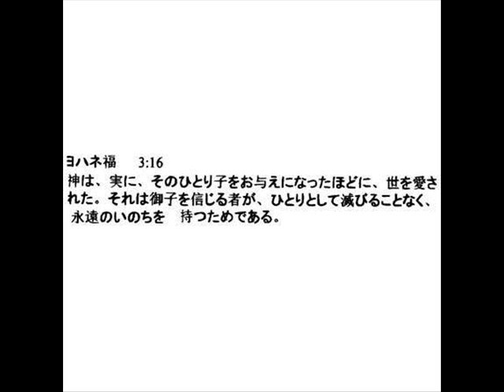ヨハネによる福音書 16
16:1 「あなた方がつまずかないために，わたしはこれらの事をあなた方に話してきた。 16:2 彼らはあなた方を会堂から追い出すだろう。いやそれどころか，あなた方を殺す者がみな，自分は神に奉仕をささげたのだと思う時が来ようとしている。 16:3 彼らは父もわたしも知っていないので，これらの事を*行なうことになる。 16:4 だが，わたしはこれらの事をあなた方に告げてきた。その時が来たなら，わたしがそのことについて告げたということをあなた方が思い出すためだ。わたしはこれらの事をはじめからは告げなかった。わたしがあなた方と共にいたからだ。 16:5 だが今，わたしは自分を遣わされた方のもとに行こうとしている。それでも，あなた方のうちのだれも，『どこに行こうとしているのですか』とは尋ねない。 16:6 だが，わたしがこれらの事をあなた方に告げてきたために，悲嘆があなた方の心を満たしている。 16:7 それでも，わたしはあなた方に真実を告げる。すなわち，わたしが去って行くことはあなた方の益になるのだ。わたしが去って行かなければ，助言者はあなた方のところに来ないからだ。だがわたしが行けば，わたしは彼をあなた方に遣わすことになる。 16:8 彼はやって来ると，罪について，義について，また裁きについて，世を責めるだろう。 16:9 罪についてというのは，彼らがわたしを信じていないからだ。 16:10 義についてというのは，わたしが自分の父のもとに行こうとしており，あなた方はもはやわたしを見なくなるからだ。 16:11 裁きについてというのは，世の支配者が裁かれたからだ。

16:12 「わたしには，まだあなた方に告げるべきたくさんの事柄があるが，あなた方は今はそれに耐えられない。 16:13 しかし，真理の霊が来る時には，彼はあらゆる真理に導くだろう。彼は自分から語るのではなく，何でも自分が聞くことを話すことになるからだ。彼はあなた方に，起ころうとしている事柄を知らせるだろう。 16:14 彼はわたしの栄光を現わすだろう。彼はわたしのものから受けて，あなた方にそれを知らせるからだ。 16:15 何でも父が持っておられる物はすべてわたしのものだ。それでわたしは，彼がわたしのものから受けており，それをあなた方に知らせることになると言ったのだ。 16:16 しばらくすると，あなた方はわたしを見なくなる。またしばらくすると，あなた方はわたしを見ることになる」。

16:17 それで，弟子たちの何人かは互いに言い合った，「『しばらくすると，あなた方はわたしを見なくなる。またしばらくすると，あなた方はわたしを見ることになる』とか，『わたしは父のもとに行くからだ』と言われるが，これは何のことだろう」。 16:18 それで彼らは言った，「『しばらくすると』と言われるが，これは何のことだろう。我々はこの方の言われることが分からない」。

16:19 それでイエスは，彼らが自分に尋ねたがっているのに気づいて，彼らに言った，「あなた方は互いに，『しばらくすると，あなた方はわたしを見なくなり，またしばらくすると，あなた方はわたしを見ることになる』とわたしが言ったこのことに関して尋ね合っているのか。 16:20 本当にはっきりとあなた方に告げる。あなた方は泣き悲しむが，世は喜ぶことになる。あなた方は悲嘆にくれるが，あなた方の悲嘆は喜びに変えられることになる。 16:21 女は出産する時，自分の時が来たことで悲嘆する。だが子供を生んでしまうと，一人の人が世に生まれたという喜びのために，もはやその苦痛を覚えていない。 16:22 だから，あなた方には今は悲嘆があるが，わたしは再びあなた方を見るので，あなた方の心は喜ぶことになり，その喜びをあなた方から取り去る者はいない。

16:23 「その日には，あなた方はわたしに何の質問もしないだろう。本当にはっきりとあなた方に告げる。あなた方がわたしの名において父に求めることは何でも，その方はあなた方に与えてくださる。 16:24 今まで，あなた方はわたしの名において何も求めたことがない。求めなさい。そうすればあなた方は受けるだろう。それは，あなた方